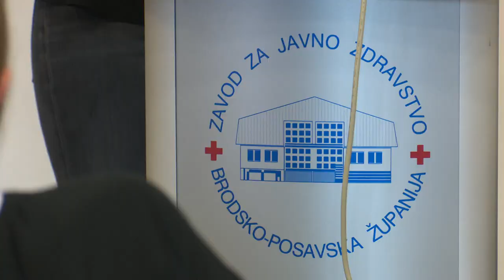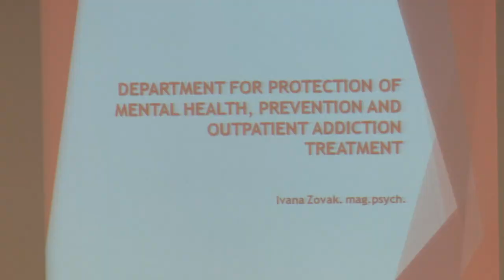SBTV - DNEVNIK - STUDENTI IZ GEORGIJE NA STUDIJSKOM PUTOVANJU U SLAVONSKOM BRODU - 22.05.2019.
Početkom tjedna, u Slavonski Brod su doputovale dvije studentice studija javnoga zdravstva koje su se došle upoznati s načinom rada hrvatskoga zdravstvenog sustava, prevencijom bolesti i zaštite javnoga zdravlja. A djelatnici zavoda za javno zdravstvo danas su ugostili još jednu grupu studenata. Riječ je o studentima Sveučilišta u Georgiji, s kojim Zavod već dugi niz godina ima odličnu suradnju.

DNEVNIK SBTV-a | PON-PET | 20:00 i 22:00